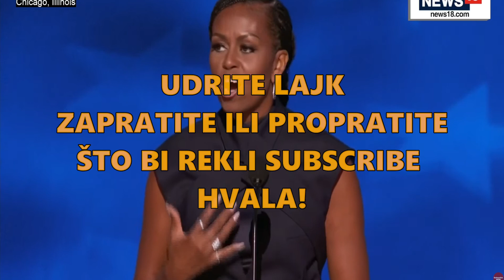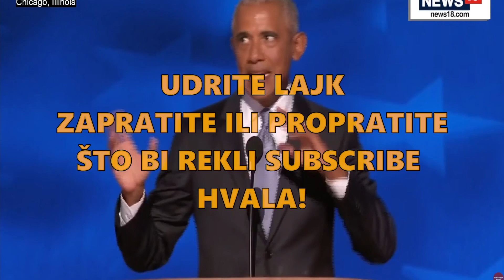Nova predsednica Amerike je muškarac...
Sa novim dešavanjima u vezi američkih izbora 2024, dobijam viziju da će demokrate pobediti na izborima u Americi. Za sada ime je glavni kandidat Kamala Haris, ali mnogi bi želeli da predsednica tj. predsednik postane žena, tj. muž Barak Obame, tkzv Majkl Obama, svima znana kao Mišel. Pošto su iz igre izbacili senilnog Bajdena, mogu da rade šta oće.

U odnosu na Kamalu, Tramp je genije. Ako scenario bude dobar, verovatno će u poslednjem momentu postaviti Majkl Obamu da bude "predsednica" Amerike. Barak (Šupa) Obama je elokventno slatkorečivo začinio govor svoje žene ili muža, iako je jedan od najgorih američkih predsednika koji je najviše razjebao narod.

Čini mi se da bi veoma dobar izbor za predsednika bio i kalifornijski guverner Gavin Newsom, Gevin Nusom. Ipak, ovde se radi o testu, da li je kablovska televizija i dalje jača propaganda od interneta i svih društvenih mreža ? Da li je više debila glasača ili koliko toliko normalnih ? Takmiče se ko će da pobedi i pomogne Izraelu.

Licemerni autošovinisti, ništa im ne verujem,

Moji kanali:

YouTube (House Music i Chillout DJ Miksevi)
YouTube (Stara HiFi oprema i popravke)
YouTube (Srbija Videos i stari House DJ Miksevi)